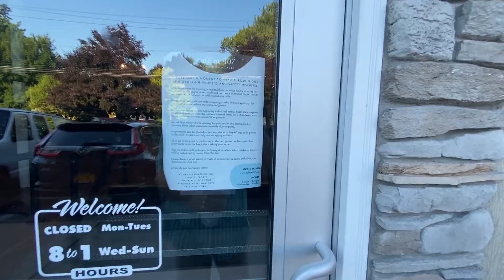BeatleCuse Allstars Promo 71220 show 1080p